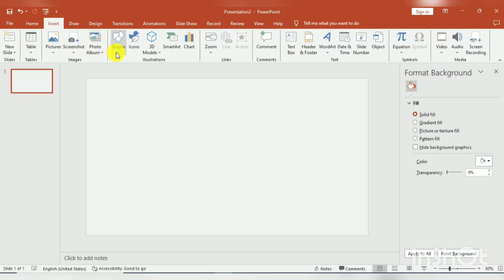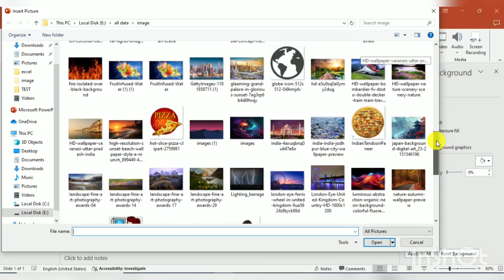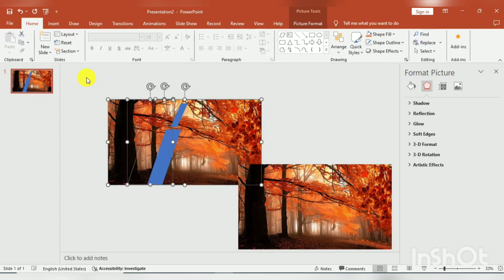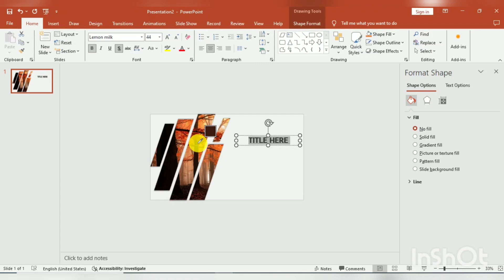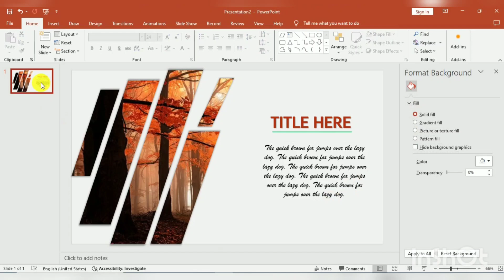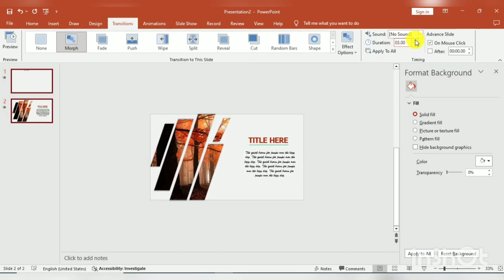Morph PPT | How to make your PowerPoint more Attractive | morph ppt kaise banaye | No Talking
Morph PPT | How to make your PowerPoint more Attractive | morph ppt kaise banaye | pp presentation

Note:- Some Time All The Image Pictures Shown in The Belongs to The Respected Owners